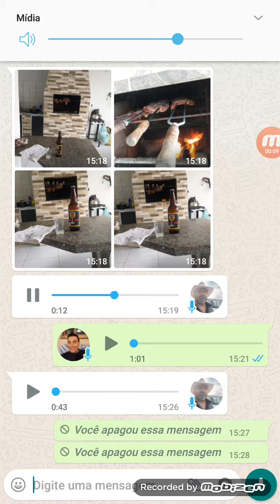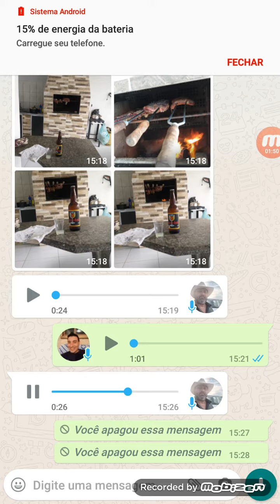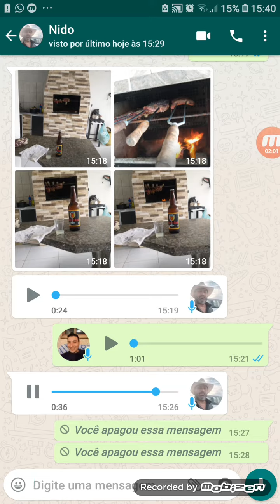Zuando meu amigo